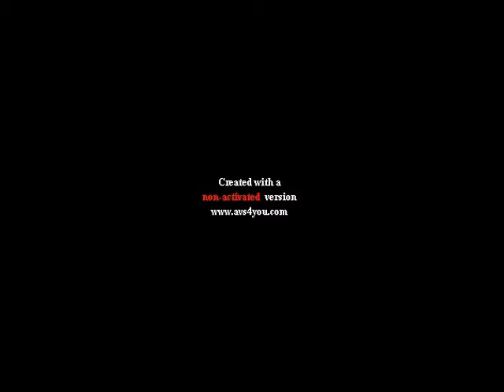Dr Mbungani parle de Fidèle Babala et Aimé Kilolo sur top congo ce 21 janv 2014